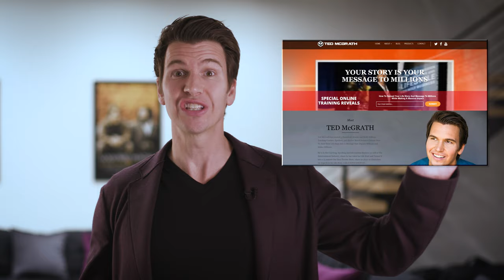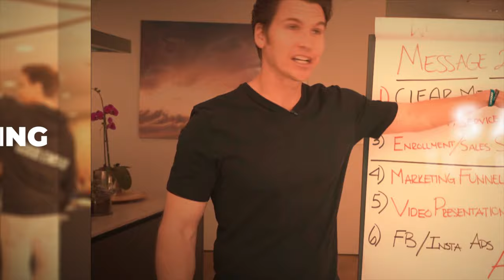3 Biggest Money Secrets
In this tutorial, I will teach you the three secrets about money and how to sell. I have mastered the art of selling and have taught it to thousands who have changed their lives because selling is very simple when you know how.

I go over specific techniques  to help you get started, what to avoid and what to do in sequence so you can bring the sale to a close.. Many people are doing it well and making a lot of money as entrepreneurs or salesmen and women. So can you! It's just a matter of learning the right steps and then following a successful method.

I have been doing this for years and have made millions. I want to teach you how to do the same.

I have further instructions in a downloadable book you can get from the link above.

Don't let lose the opportunity to live the life you've always dreamed of. Use workable sales techniques that will lead to SALES. If it doesn't sell, it doesn't work.

I have helped thousands of people make a living by selling online. You're next!

- Ted